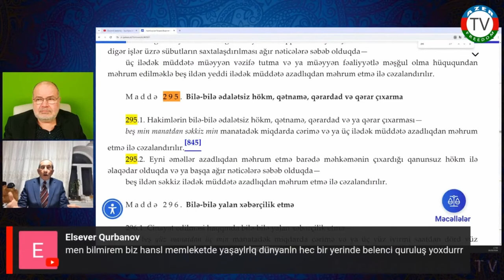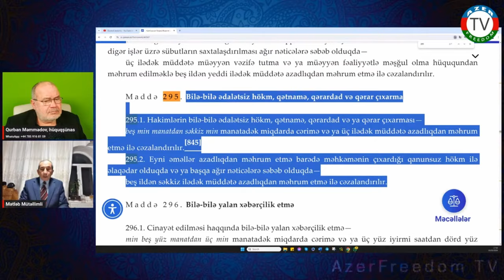Mətləb Mütəllimli məhkəmələr barədə. 19.2.24